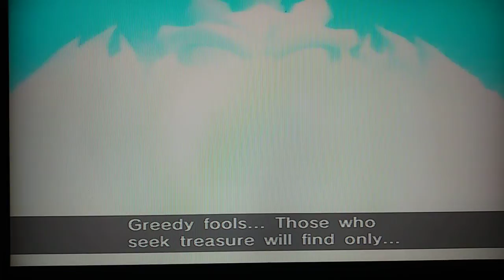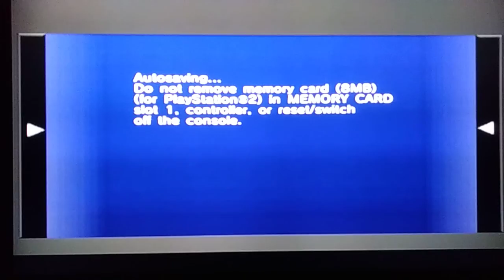Gotta Play Fast: Sonic Riders - Part 5 (Story Finale)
Sega loved the idea of Secret Rings so that they were adding tiny bit of hints of the game inside this game.

I still have extra stuff to show you in this game so we a few more sonic riders to go.